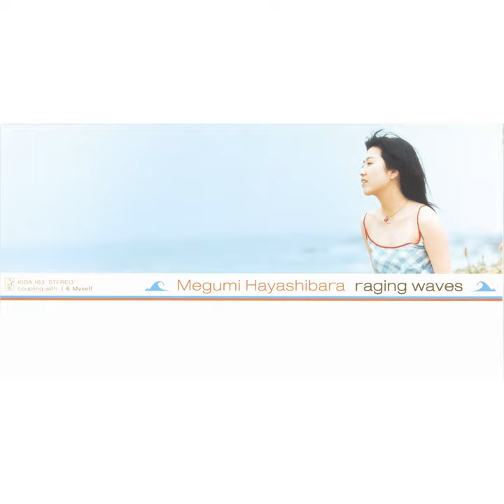raging waves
raging waves · Megumi Hayashibara · 佐藤英敏 · MEGUMI